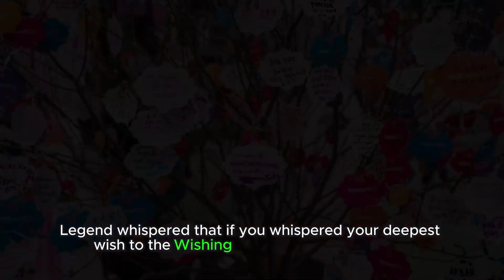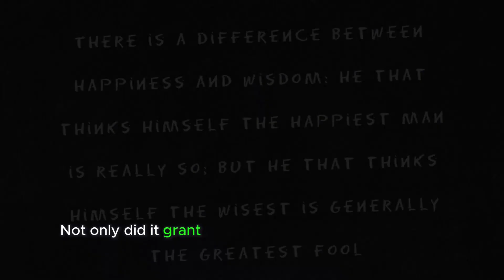Anya and the Wishing Tree: A Sparkling Tale of Adventure |story | animated| childhood.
Anya, a kind and curious young girl, lives in a village nestled near a hidden valley. In this valley stands a magical tree known as the Wishing Tree, rumored to grant wishes whispered on its leaves. Anya longs for a life filled with wonder and adventure, and under the shimmering twilight sky, she sets off to find the Wishing Tree.

Learning through stories
Fun and educational
Positive messages
Fairy Tale
Moonflower Garden
Magical Adventure
Shimmering Wings
Diamond-like Sparkle
Wind Chimes
Flower Meadows
Colors of the Butterfly
Sunny Morning
Rolling Hills
Sparkling Waterfalls
Ethereal Light
Hidden Valley
Joyful Songs
Awe and Gratitude

magic c
fish h
cave e

funny cartoons
fairy tale
cartoon for kids
comedy animation
cartoon world
classic cartoon